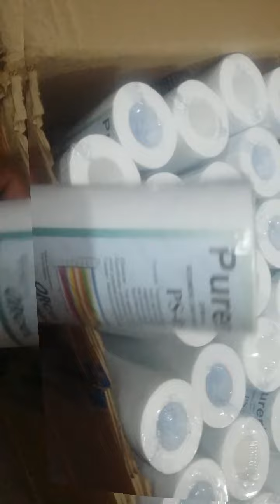Unboxing water purifier candle